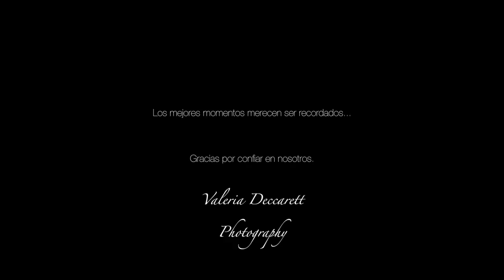TI AMERO (A la memoria de Ernesto y Olga Chapa)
Aniversario de bodas y cumpleaños de Olga

Iglesia de la Sagrada Familia
Gómez Palacio, Durango

TI AMERO ( David Kreuger, Per Magnusson, Matteo Saggese, Frank Musker y Mino Vergnaghi)
Videoclip 2

DIRECCIÓN MUSICAL, ARREGLOS Y ACORDEÓN: Socorro Guzmán
VOCES: Sofía Marines y Socorro Guzmán
PIANO: Jair Elydd
VIOLA: Meng Wei Su
BATERÍA: Rafael Sáenz
FLAUTA TRANSVERSAL: Luis Díaz
BAJO ELÉCTRICO: Fernando Hernández